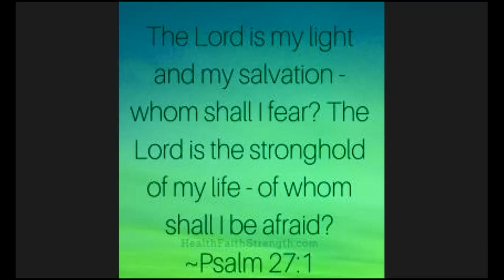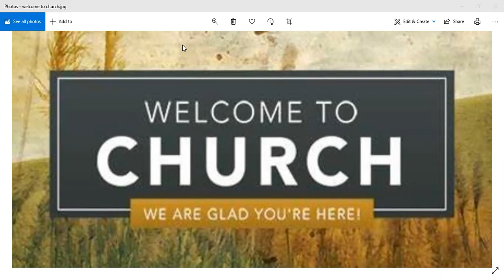Sunday Night (May 16) Service - Moderator Evang. McTavish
Be blessed through our Praise and Worship and other aspects of tonight's service. God bless you all